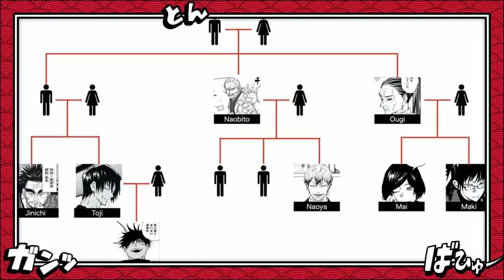AS DEZ SOMBRAS DE MEGUMI EXPLICADAS - O PODER QUE RIVALIZA COM O ILIMITADO E O NÍVEL DE MAHORAGA